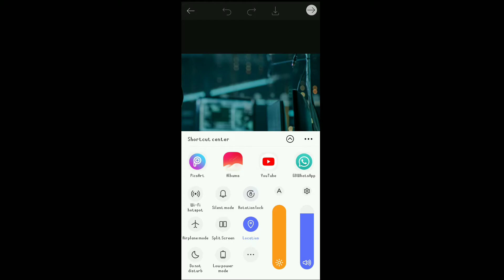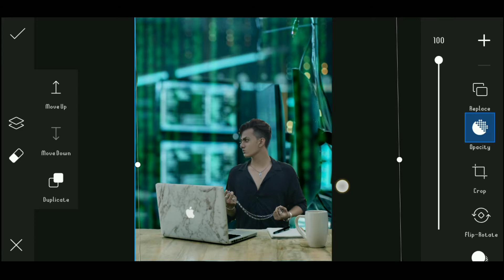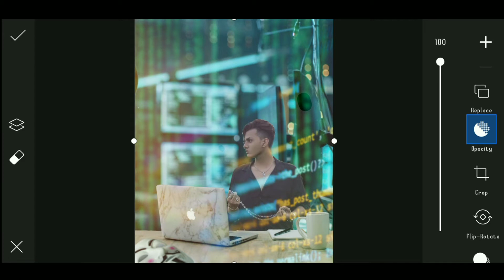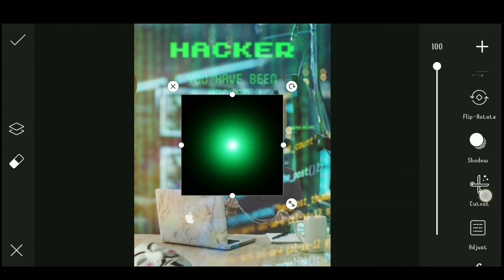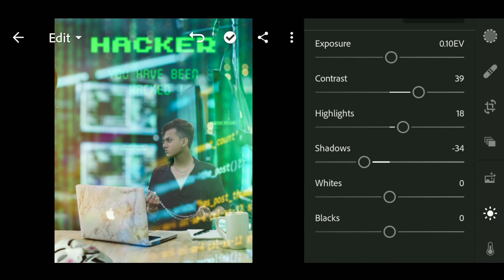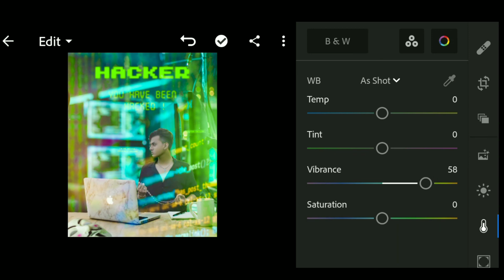Picsart New Creative Hacker Photo Editing Tutorial ॥ Hacker Photo Editing In picsart।SV Picture ।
Hacker Photo Editing Kese Kare ।
Hacked  Photo Editing Tutorial ।
Hacking Photo Editing ।

॥SV Pictures॥

_9094/

🌀App_link🌀

Your Queries -
Hacker Photo Editing Tutorial ।
Hacking Photo Editing In picsart ।

SVPICTURES
From -Gujarat ( India )